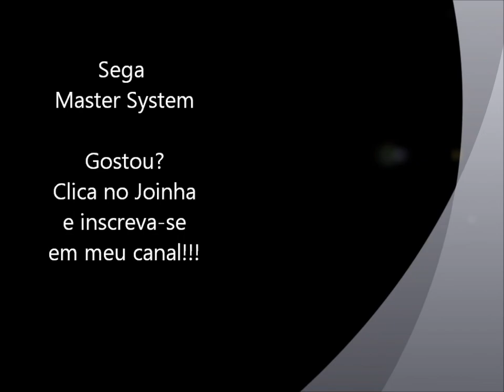Psych World (Master System) - Abertura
Abertura do jogo Psychic World para Master System